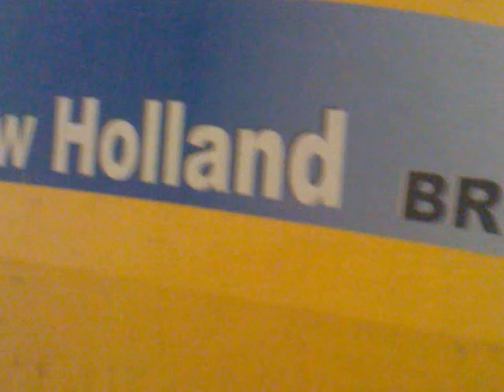PARTENZA JOHN DEERE (ALBRICI)